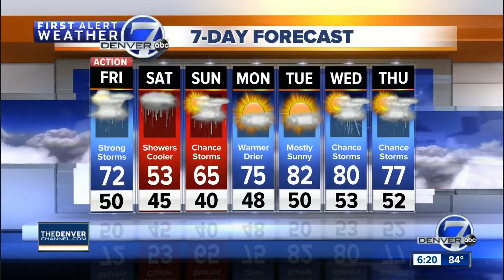Thursday evening forecast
Thursday evening forecast with Mike Nelson.